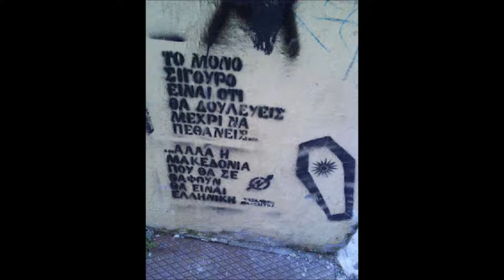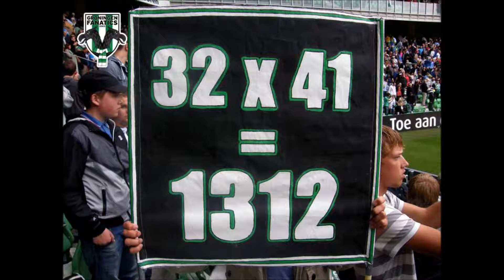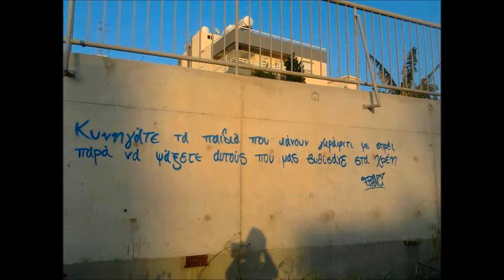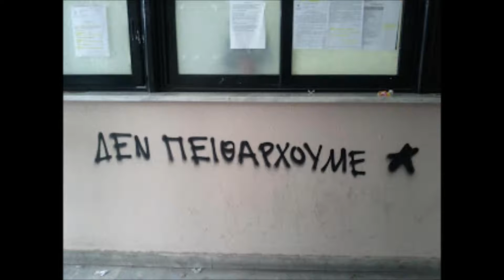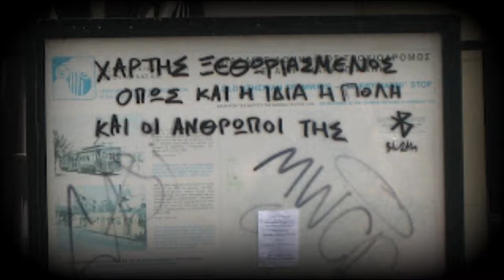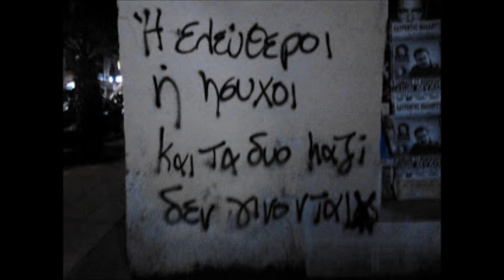FUCK THE POLICE ...(SONGS AND FOTOS)...:)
ALL COPS ARE BASTARD. FUCK THE POLICE. :)